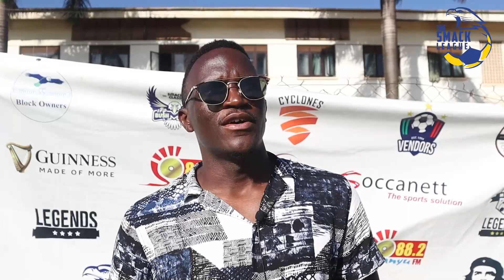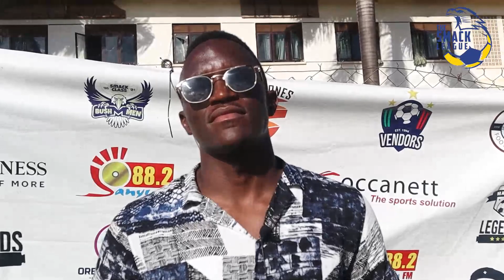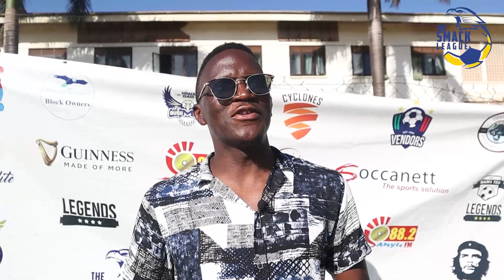Tsunamiz host matchday 14 and give us a brunch to remember